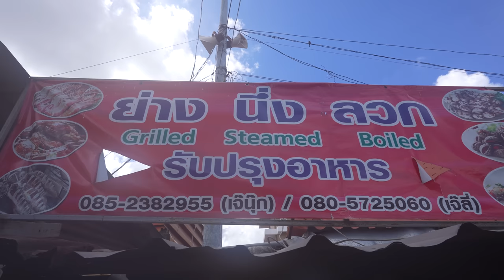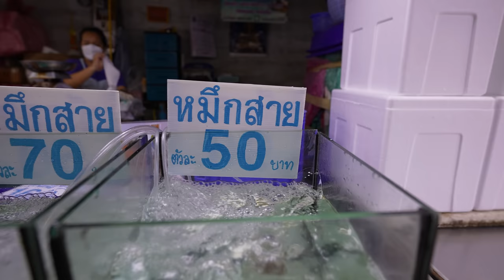Eating Live Seafood in Pattaya Thailand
Eating live seafood at a Fish Market located in Pattaya Thailand

1. Live lobster
2. Live Octopus Sashimi
3. Fresh Oyster
4. Cockles
5. Fresh Scallops
6. Live Mantis Shrimps
7. Live Sea Bass
8. Fresh Horseshoe Crab

Opens daily, 9am to 6pm